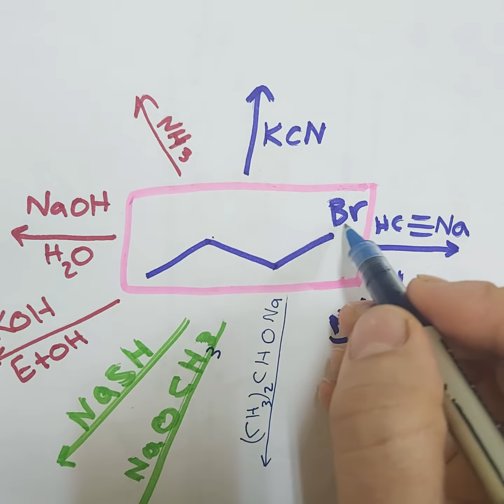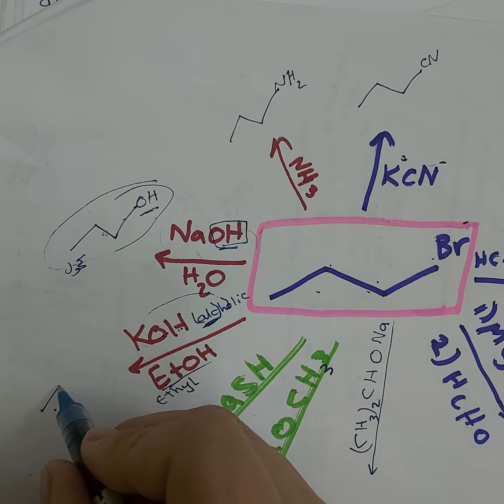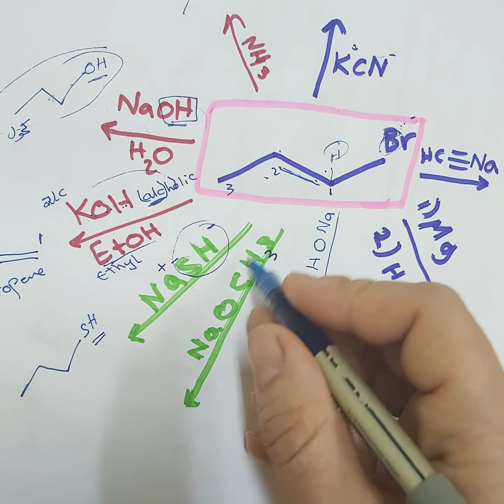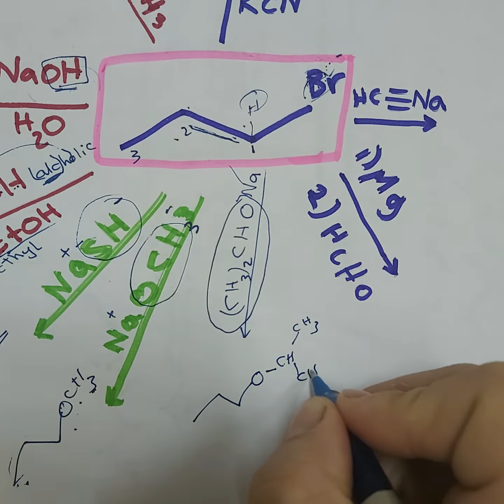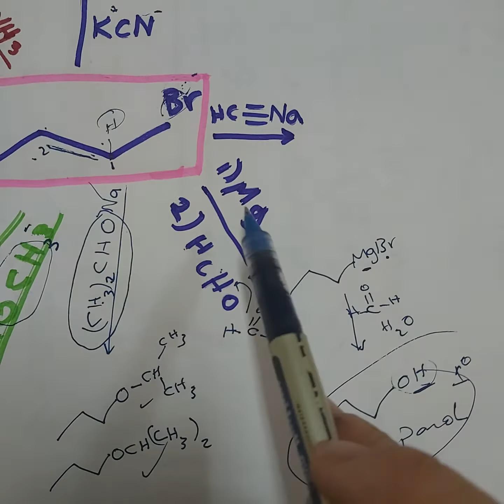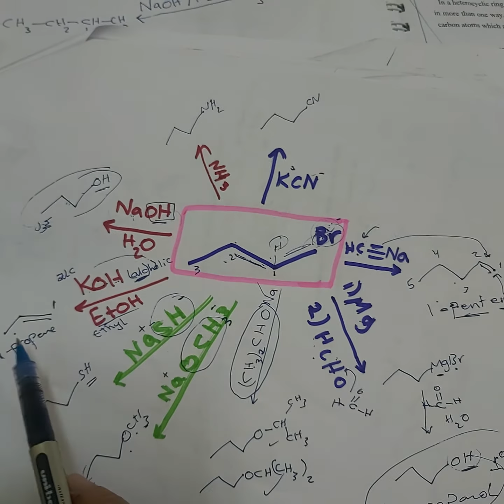شرح كيمياء تحضيري كيمياء اروماتية تفاعلات برومو بروبان bromopropane interactions